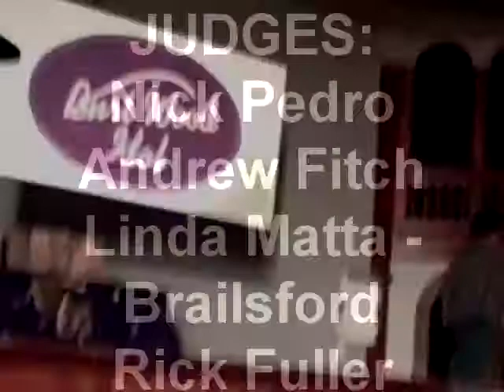Burt Wood Idol Jordan McClure What A Wonderful World March 19, 2010.mp4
Jordan singing [A Capella] at American Idol -type competition, Burt Wood Idol, Louis Armstrong's "WHAT A WONDERFUL WORLD".  14 years old  Middleborough (Middleboro) Massachusetts.